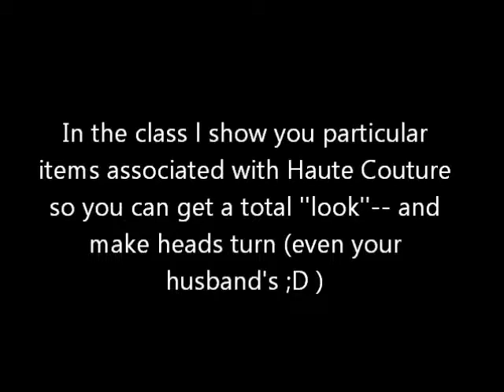What Knot to Wear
Preview the best addition to your suitcase for any destination. A one-minute look inside a handbook about accessorizing. Includes pashminas, pareos, carrés, oblong emphasizing getting the total look of haute couture houses.